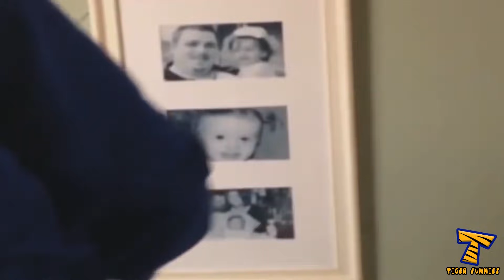Women from hell - Try not to laugh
women can make us crazy all the time. You should think twice for having a GIRL!  This womens will make you laugh, their fails will make your day. I hope you like it as much as I do. Try not to laugh so much that you will need a diaper like this crazy ladies!